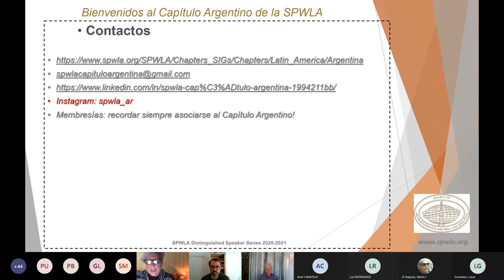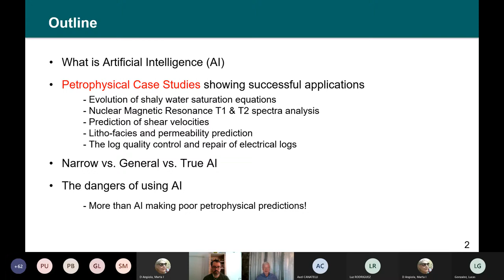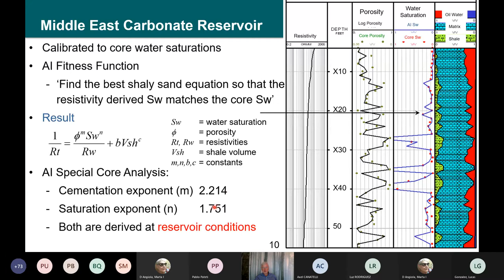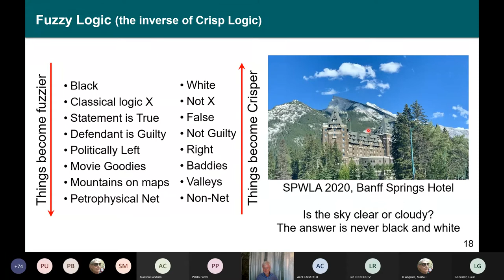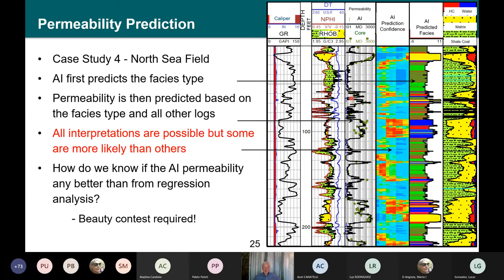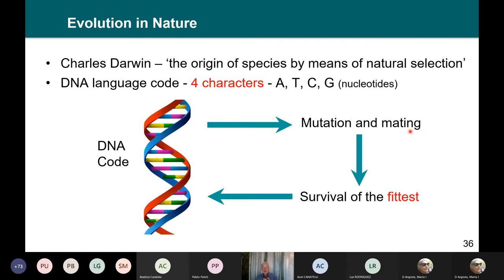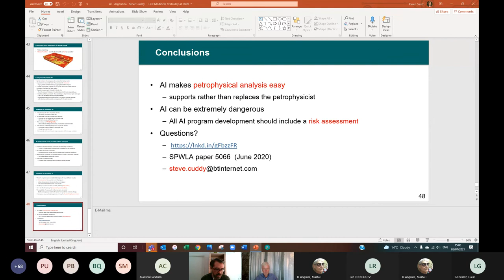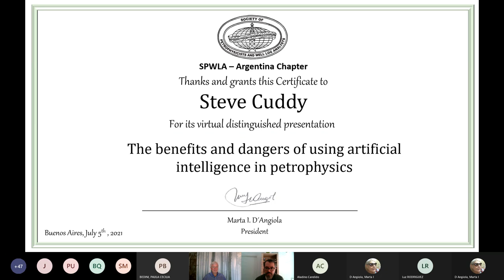Artificial intelligence in petrophysics: benefits and dangers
"The benefits and dangers of using artificial intelligence in petrophysics" (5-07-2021)
A master class dictated by global distinguished speaker Steve Cuddy.

Sections
0:00 Start
0:13 Institutional presentation
6:13 Introduction
10:03 Outline
11:03 What is Artificial Intelligence (AI)
15:18 IA requirements
17:03 What is n-dimensional data?
19:07 Case study 1: Shaly water saturation equation
24:11 Case study 2: A gas field with a highly viscous oil problem
31:37 The IA engine
37:01 Case study 3: Shear velocity prediction with AI
40:55 Linear regression
43:03 Case study 4: Permeability Prediction
47:28 Narrow vs.General AI
50:08 Case study 5: Quality control and repair of electrical logs
57:05 3rd Genaration AI
1:03:42 Dangers of AI
1:04:02 Solution to runaway AI
1:04:55 Conclusions